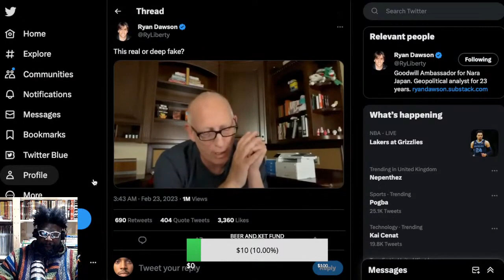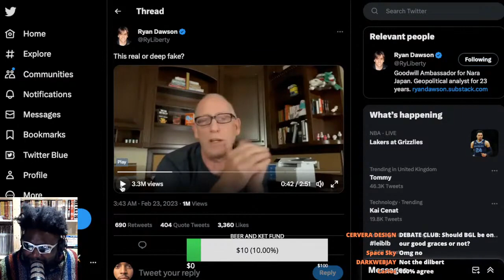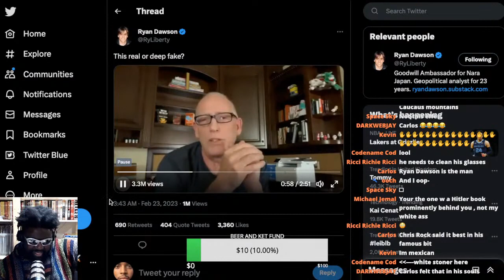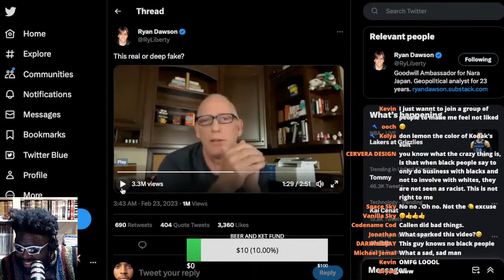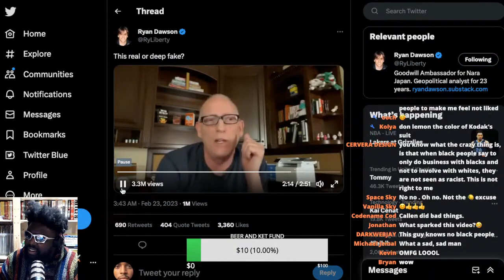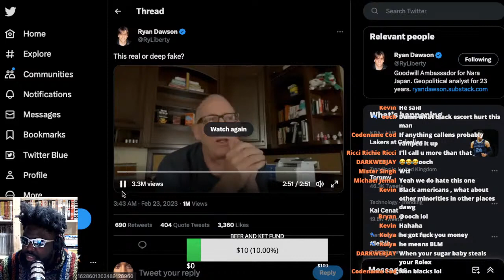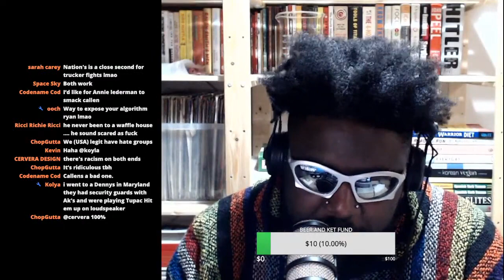WHY DOES SCOTT ADAMS HATE ME?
DILLBERT CREATOR SCOTT ADAMS DOES NOT BLACK PEOPLE